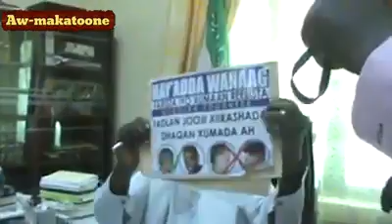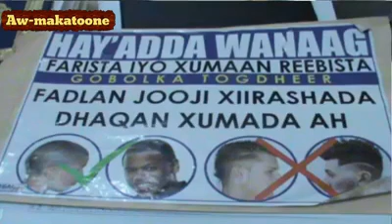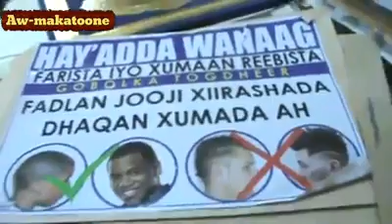Fankii oo la siyaasad Diimeeyey ?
Bandhig faneed Hargeysa lagu qaban lahaa oo la siyaasad diimeeyey. Wasiirka Diinta iyo Awqaafta maamulka Waqooyi (Somaliland) Sh.Khaliil C-llaahi Axmed ayaa mar uu warbaahinta la hadlayey wuxuu sheegay in ay joojiyeen bandhig faneed ay Hargeysa ku qaban laheyd fanaanada Nasteexo Indho.Kama soo horjeedno waanan taageeraynaa in laga hortago wixii xumaan iyo fisqi ah oo shacabka Soomaaliyed  Muslimiinta ah wax u dhibayo, Balse, Wasiirka Diinta iyo awqaafta Somaliland miyuu u kala eexday fanaaniinta Soomaaliyeed ? Wuxuuna dhinaca kale soo bandhigay sawiro uu tusay saxaafada iyo sida ay dhalinyarta u xiiran karto. Midda kale,inkastoo fidinta fidnada gaalada aysan ku ekeyn keliya Gobolada Waqooyi (Somaliland),oo uu yahay dhaqan doorintaa mid ka socdo dhamaan Gobolada dalka Soomaaliya. Gabar Soomaaliyeed fanaanad ah ayaa Qabiilka ay ka dhalatay darteed loogu diiday in ay Hargeysa ka heesto.Marka aan is weydiinee, Hadduu bandhig faneedka Nasteexo Indho ka soo horjeedo anshaxa suuban ee diinta slaamka ?  muxuu Sh.Khaliil uga hadli waayey una diidi waayey Ninkii iyo Habartii Khaniisiinta ahaa ee yimid Hargeysa,laguna soo dhoweeyey xarunta madaxtooyada maamulka Somaliland ? Sh.Khaliil waa Wasiirka Diinta’e,muxuu uga hadli waayey,ugana aamusay Kaniisada gaalada  Kirishtaanka (Roman Catholic) ee dhowaan laga dhisay (furay) magaalada Hargeysa oo ay beryihii la soo dhaafay arintaasi bulshada Soomaalida aad u hadal heysay? Mise awood uu Kaniisad Gaalo iyo finadeeda kaga halo ma laha? Xarigan hoose fiiri cadeynta Vatican-ka in ay Hargeysa Kaniisad ka dhiseen.